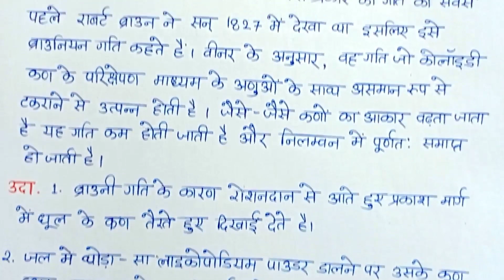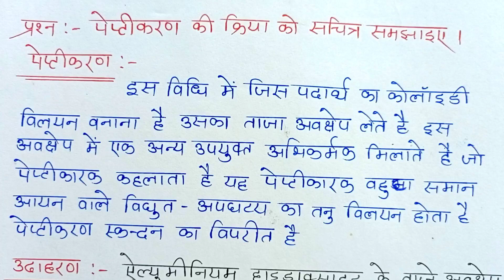Viral question of Chemistry Class-12 Up Board ! Ch-5 imp question ! Board Exam imp Q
Career Guidance